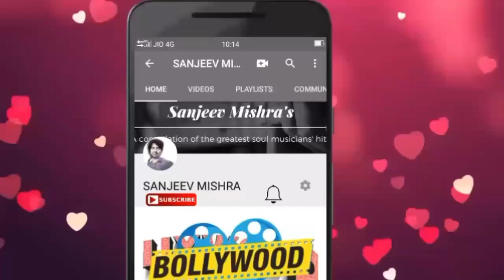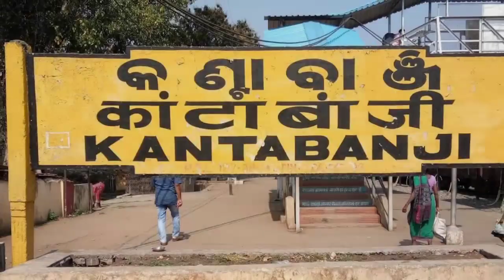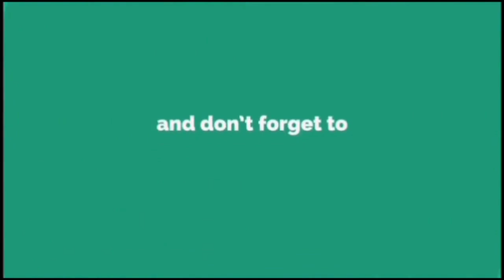कांटाबांजी टाउन की सच्चाई नहीं जानते होंगे !!!! | kantabanji town | balangir | odisha | latest 2020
1. Laptop =

2. Camera =

3. Microphone =

4. Mobile for editing =

5. Tripod =

6. Hand Tripod =